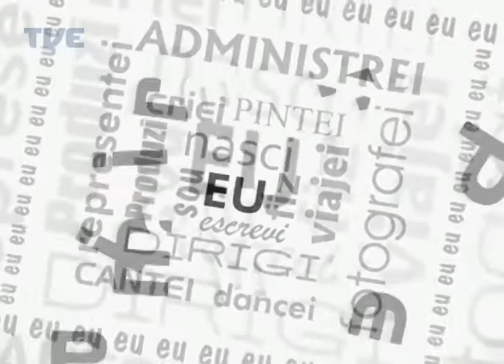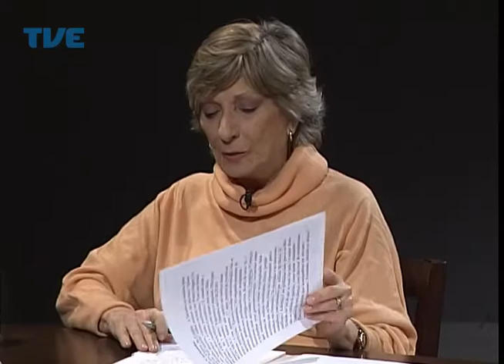Primeira Pessoa - Dr Leandro Cavazzola | TVE - 8 de setembro de 2014